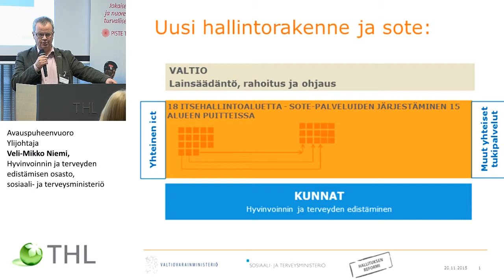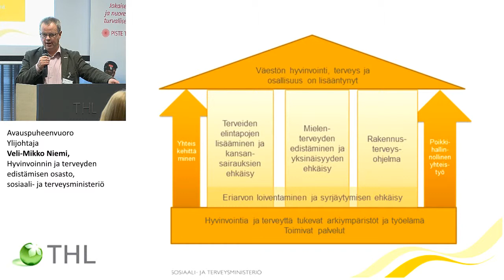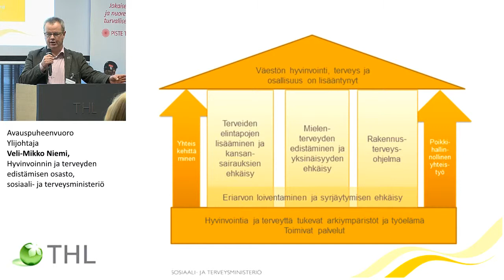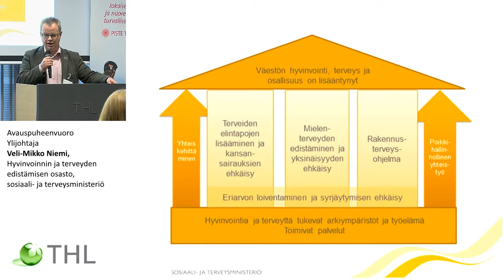Terveyden ja hyvinvoinnin laitos THL, AvauspuheenvuoroYlijohtaja Veli-Mikko Niemi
AvauspuheenvuoroYlijohtaja Veli-Mikko Niemi, Hyvinvoinnin ja terveyden edistämisen osasto, sosiaali- ja terveysministeriö